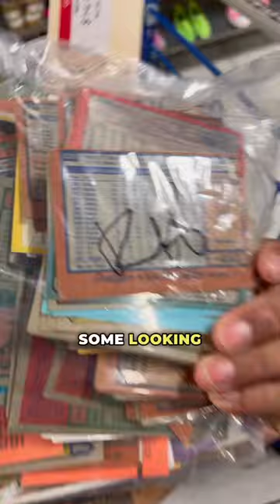Goodwill is better than Gambling in Las Vegas!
Lost my money Gambling on my trip to Vegas so I had to go to where I knew best to make some of it back! Everything barely fit in my luggage back but it was definitely worth it! 💰💰